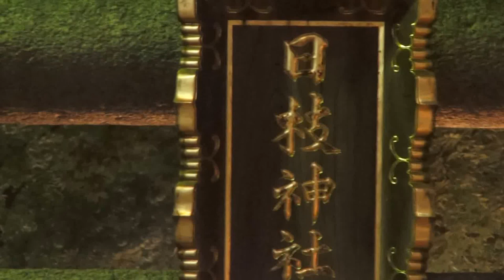平成28年 丸子山王日枝神社山王祭「宮入り」本社大神輿宮入渡御 #13。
「丸子山王祭」は、８月１３日の宵宮から１４日の例大祭斎行と１５日の大神輿の渡御
　本社大神輿　昭和２３年作で　行徳＝後藤です　立派な神輿です。
１５日は大神輿の渡御。午前９時、社殿前において「神幸(しんこう)祭」が斎行され、
赤襷姿の警備隊長の宣誓文読み上げのあと、
川崎古式消防記念会による木遣を合図に社殿を３周したのち勇壮に丸子連合九町会を
渡御します。
夕刻６時には大神輿は神社に宮入りしますが、
大きな神輿が狭い鳥居の下をくぐる様子は見もので、
担ぎ手たちの興奮は最高潮に達します。夜も更ける頃、
神輿は社殿を３周して拝殿に上げられ、
「遷幸(せんこう)祭」を斎行して大神輿の渡御はようやく終わりを告げます。

　御祭神
御祭神 大己貴神(おおなむちのかみ)
亦御名 大国主神(おおくにぬしのかみ)
　　丸子日枝神社
 　　丸子山王日枝神社の御祭神は 「大己貴神」、またの御名を「大国主神」、
人々には「大黒様」として広く親しまれ、医薬の神、農業、商工業、漁業の守護神、
縁結び・福の神として信仰されています。
 　当社は、所蔵の「由緒書」によれば、今から１２００年ほど前の平安時代の初め、
大同４年（８０９）６月１４日に創建されました。
 　京都に平安京をつくった第五十代桓武天皇の御子の貞恒(さだつね)
親王の次男恵恒僧都(えこうそうず)《山本平左衛門
 尉恒重(へいざえもんのじょうつねしげ）》
と弟の次郎左衛門尉恒明が滋賀県大津市の日吉大社の御分霊を勧請し、
丸子庄総鎮守（中原区丸子地区の守り神）「丸子山王権現」
として創建された神社です。
 　治承２年（１１７８）には小松内大臣平重盛公により社殿が再建され、
今も社宝とされている小太刀を奉納したと伝えられています。
 また、徳川時代の寛永１９年（１６４２）８月１７日には
三代将軍家光公からご朱印２０石をたまわっていました。

日本と言えば、神輿です！！ CUBA & JAPON.。　編集無し　其のまま RAW video （生）　Sony Full AVCHD (HD)　by picua。